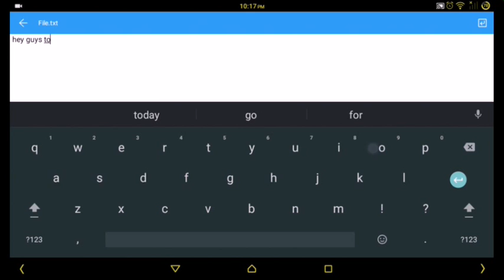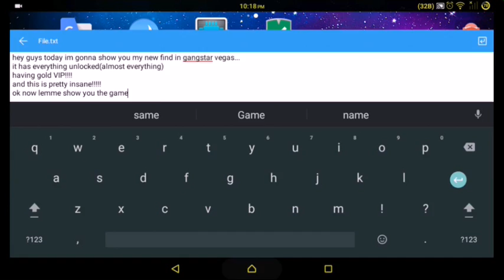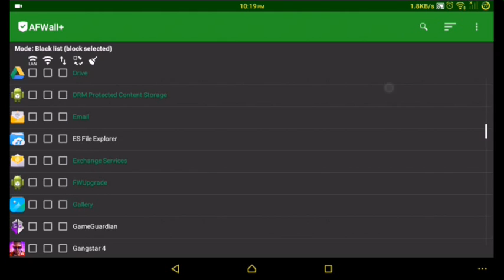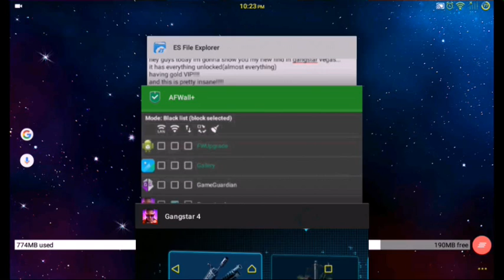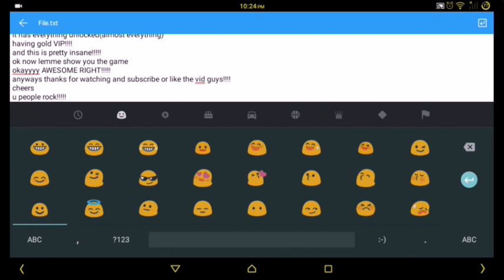Gangstar vegas v2.5.1c\v2.6.0k hack vip and everything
Latest hack with all unlocked(spirit cars and nuclear launcher tooo)

Helium backup needed in android and pc
AND USB TOO😂

ROOT NEEDED METHOD!!

New vid guys

For the tutorial of how to install the mod

Root and titanium backup needed.
If you have an unrooted phone which supports data restoration. write a comment and i will give you the link for it. ex-ASUS,HUWAWEI.

This has vip!
And everything

Extract it to titanium backup folder.
Cheers guys!